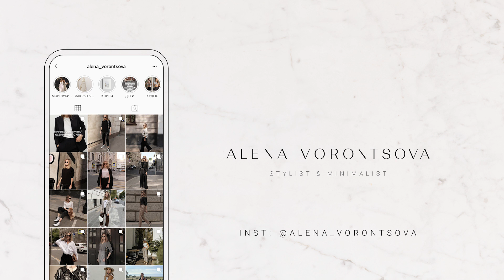ЛЕТНИЙ ГАРДЕРОБ 2021 / ОБРАЗЫ С ПРИМЕРКОЙ (ЧАСТЬ 1)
Остальные вещи уже распроданы

В нем я делюсь находками из текущих коллекций, лайфхаками и наблюдениями о стиле, новинками из магазигов, а так же своими покупками (на момент заказа). Присоединяйтесь ❣️